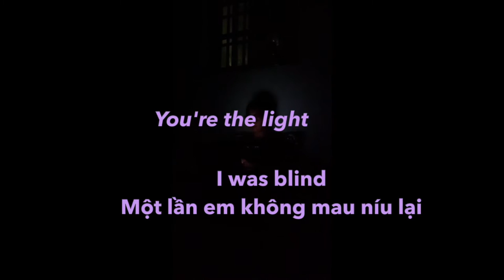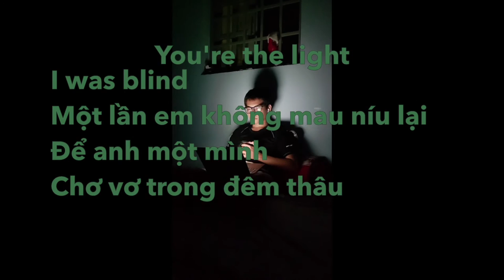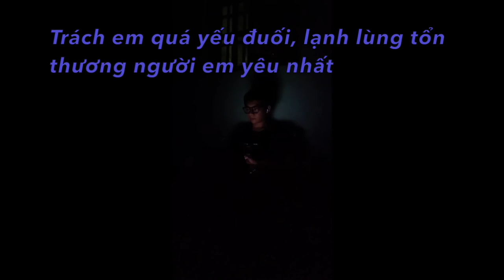TIA x fueled by boba - in the dark (LOFI version) (aleechs remix)